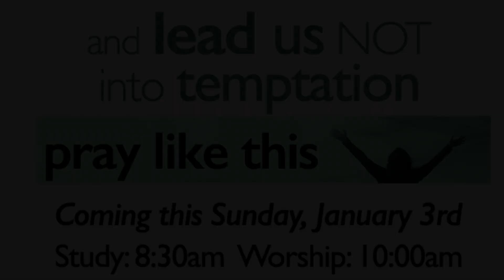Lead us not into tempation - Preview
Karen shares about this Sunday's teaching and preaching on the Lord's Prayer. The prayer continues by revealing to us just where our Father is leading us - not into temptation - but into the kingdom of heaven!